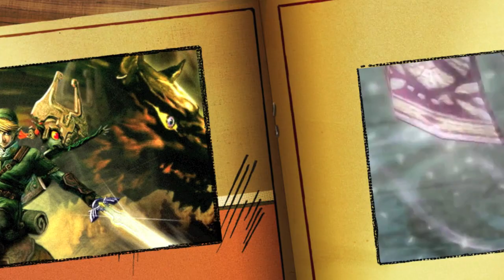Zelda vs Link Rap Battle | Extended + Remastered